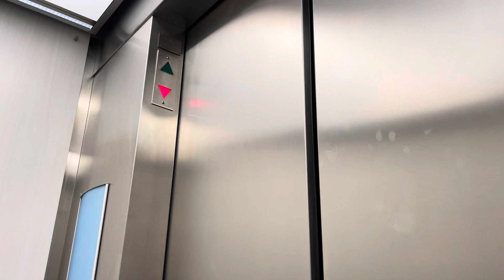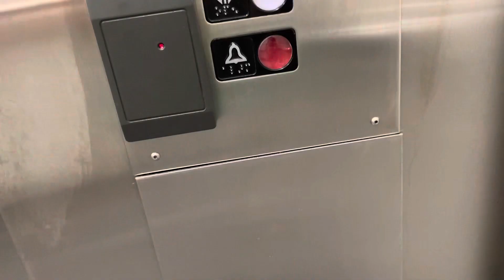Northern-West Traction Elevator at Poco Place Tower in Coquitlam BC